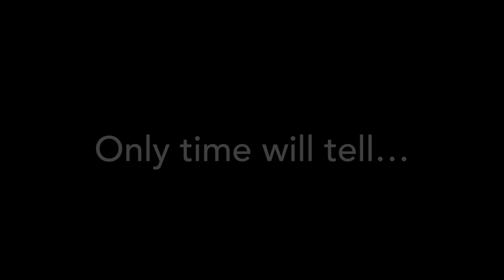Cell to Singularity LEAKS for Beyond RANK 19! (MILKY WAY?)